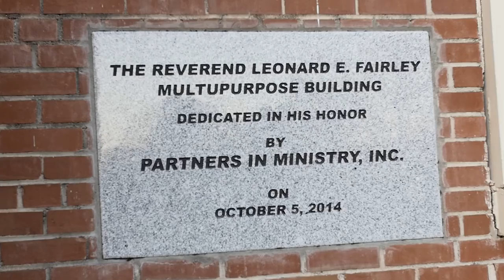Leonard Fairley - See The Possibilities. Live The Promise.